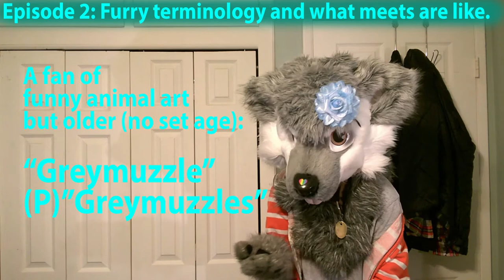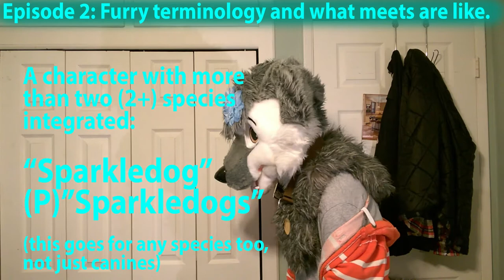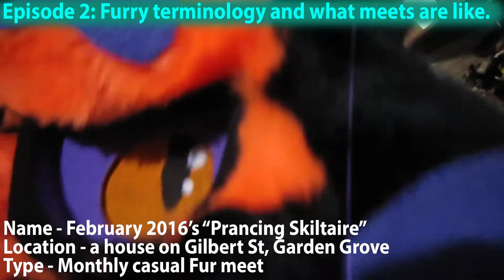WiLd (tries) explaining the furry fandom: Ep 2 - Furry terminology and Furry gatherings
Episode 2 is here! Today we are gonna learn about the basic terms in the Furry world and give you an idea about how Furry gatherings are like so you don't go in all too surprised or anything.